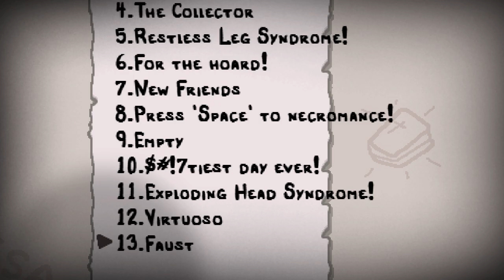INSANE MODPACK! - BINDING OF ISAAC ALPHABIRTH - Ep.1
We start the Alphabirth modpack, which consists of tons of new content. We play as one of the new characters, Endor.